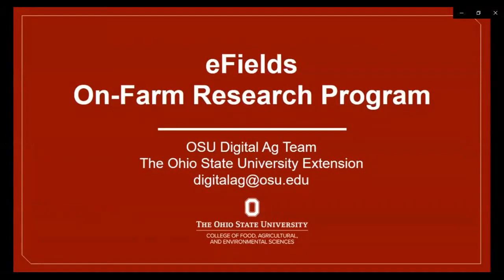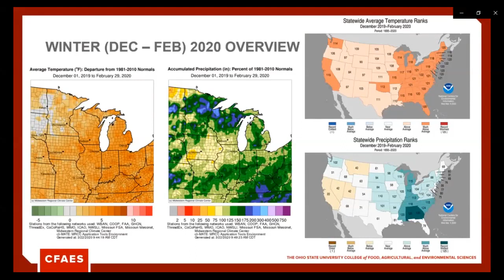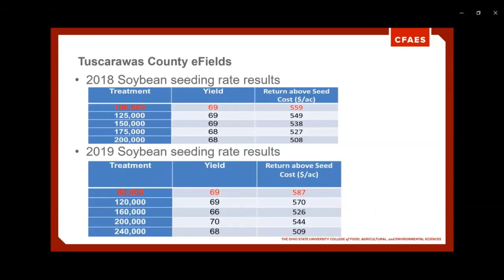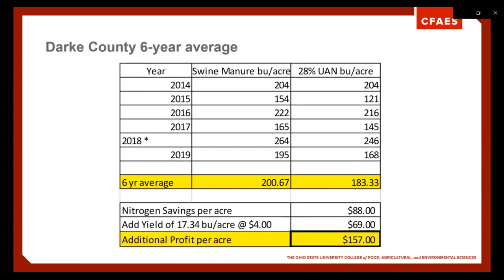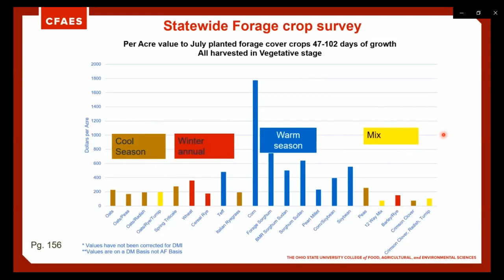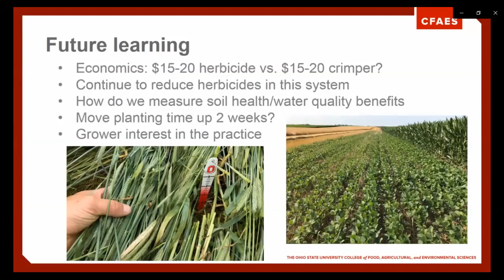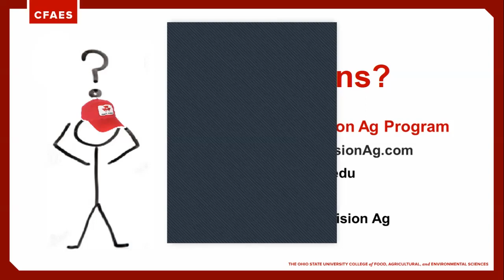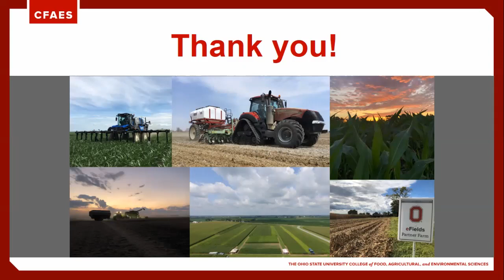2019 eFields Report Webinar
Hear from Digital Ag team members as they highlight results and leanings from on-farm studies reported in the 2019 eFields report.  We want to thank all the collaborating farmers and industry partners that make this work possible.